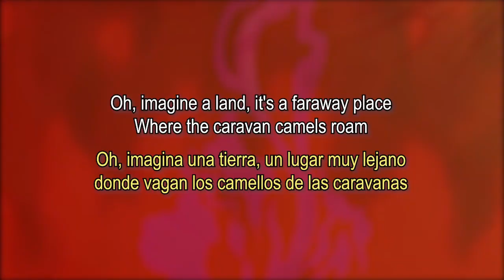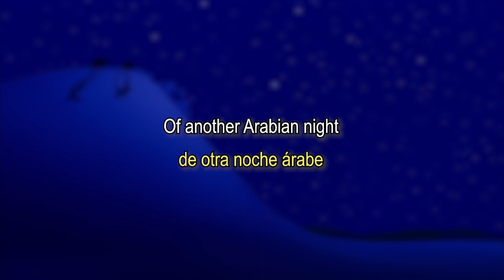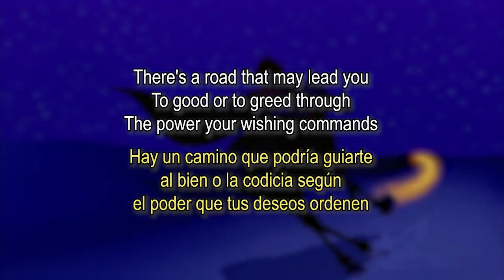Arabian Nights (2019) Lyrics Eng/Spa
Español e inglés, ya que creo que la versión extendida que hicieron para esta película es magnífica.

Aladdin, Noches de Arabia, cantada por Will Smith.